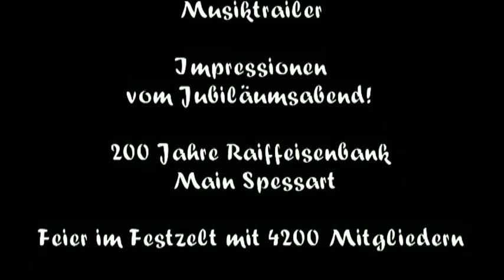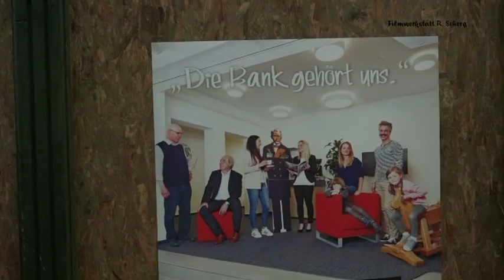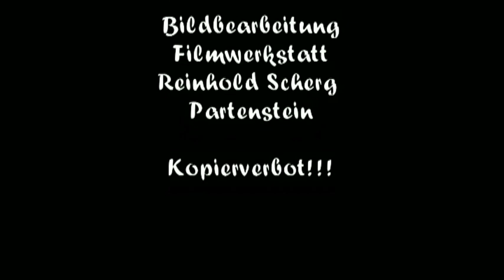Raiba Jubiläumsabend am 26. Juli 2018 in Lohr a. Main